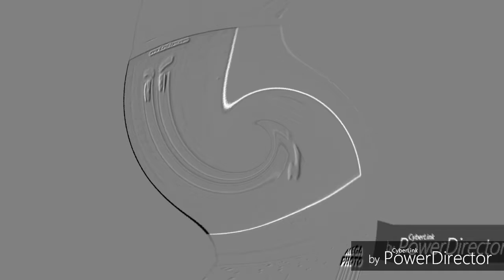July 12, 2019